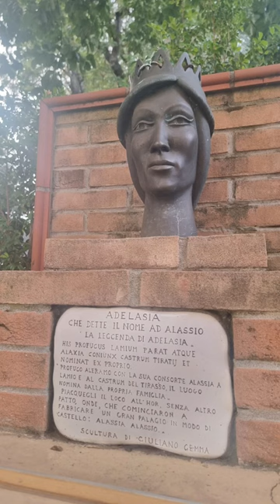Adelasia - Alassio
Tanti sentieri mi hanno portato lungo i territori di Adelasia e Aleramo.